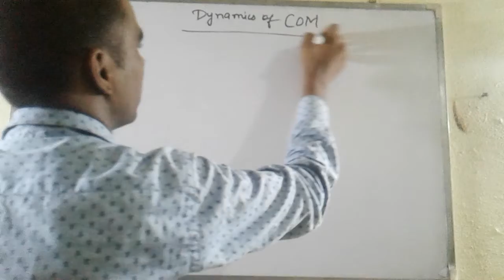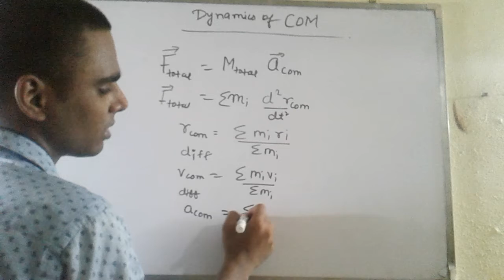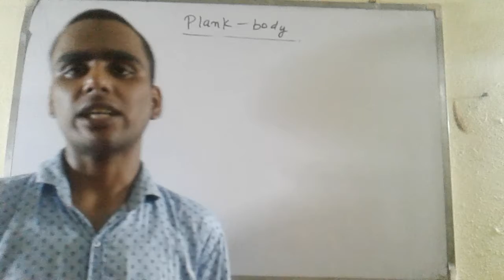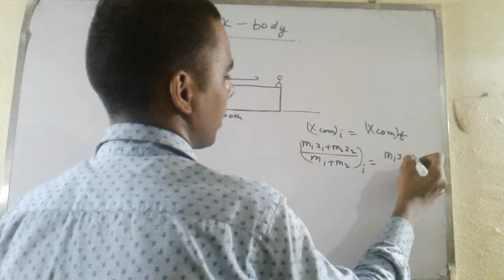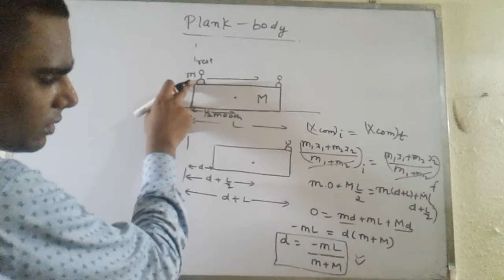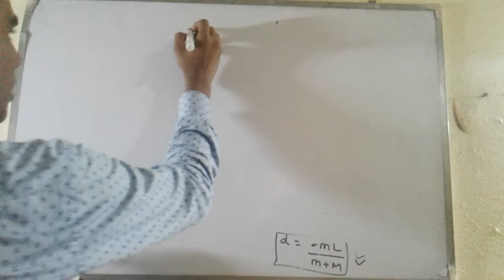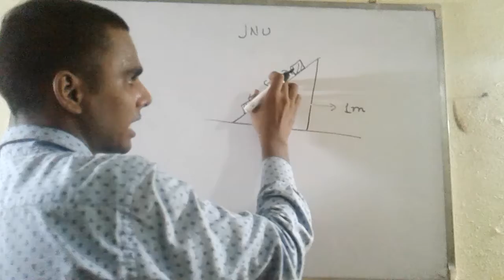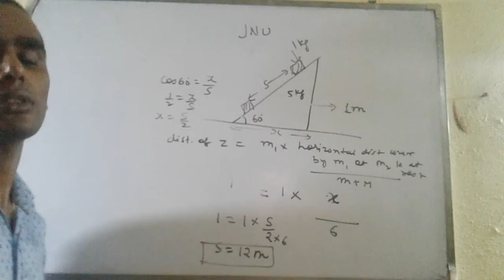plank body concept Dynamic of com IITJAM JNU JEST SPL.